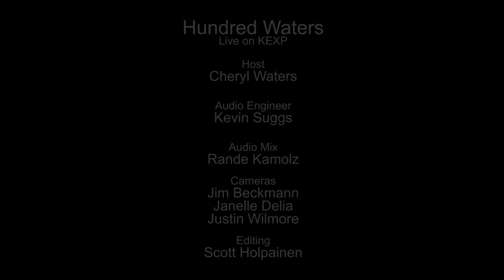Hundred Waters - Cavity (Live on KEXP)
presents Hundred Waters performing "Cavity" live in the KEXP studio. Recorded July 28, 2014.

Host: Cheryl Waters
Audio Engineer: Kevin Suggs
Audio Mix: Rande Kamolz
Cameras: Jim Beckmann, Justin Wilmore & Janelle Delia
Editor: Scott Holpainen